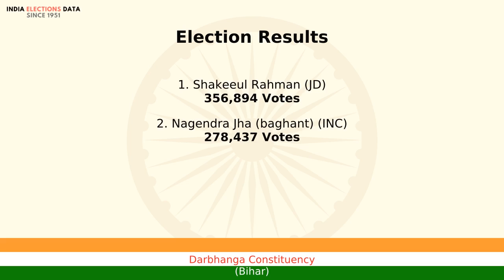Darbhanga Constituency Bihar loksabha Election Result 1989 Shakeeul Rahman JD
loksabha election 1989 results, for Darbhanga Constituency, Bihar, where winner is Shakeeul Rahman, from political party JD. Watch the video to know more information about other candidates, voters count, etc.